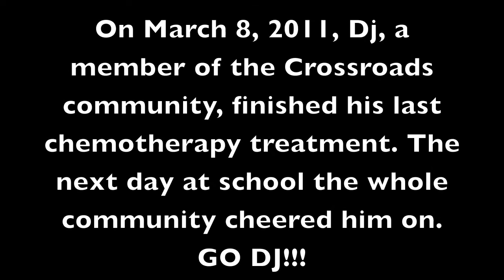DJ+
Welcome back to DJ Corbett from your final chemotherapy treatment.